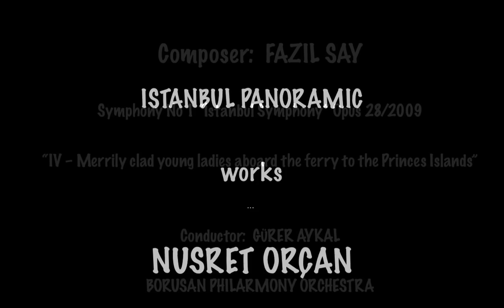NUSRET ORCAN ISTANBUL PANORAMIC